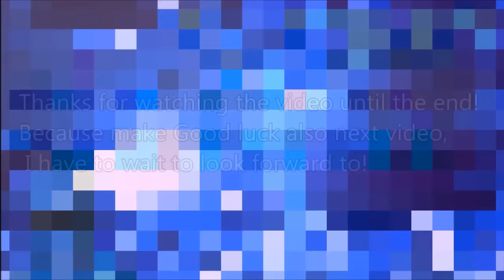[ニュース]LDN news 続々！研究室潜入 秘密の部屋[Minecraft]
ドクターナバの研究室、実験施設の最新映像を入手いたしました。
今回も、大変危険なＭＯＢが沢山施設内に確認できました。
研究員のプライベートなお部屋までも潜入できました。